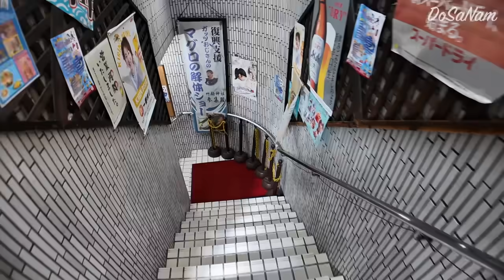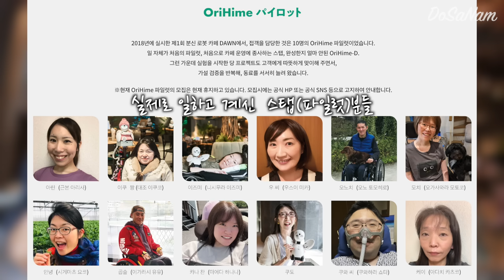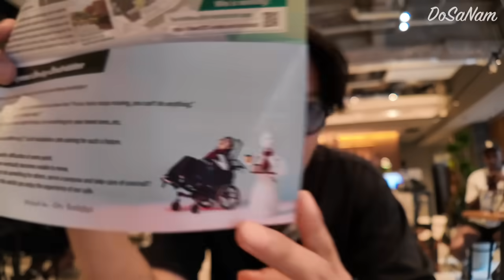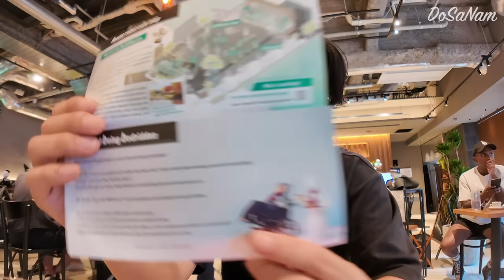도쿄 1만원대 무한으로 카이센동 만들어 먹을수 있는 셀프 횟🐟집 뷔페‼️【도쿄 맛집 여행】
멤버십🏅 가입하시면 멤버십만 볼수 있는 (찐 맛집) 영상 밎 여러가지 혜택을 누릴수 있어요👍

모든 영상은 업로드 후 멤버십 상관 없이 누구나 시청 할수 있습니다.
다만 업로드 후 찐 맛 집이라 판단 되는 가게 영상은 사전 공지 없이
1주~4주 사이에 멤버십 영상으로 전환 되니
최대한 빨리 영상 시청 하시는 걸 추천 드립니다🙇‍♂️

선배님들🤗
안녕하세요.
도사남(도쿄사는남자)입니다.

Google Map📍
타이코 챠야 (たいこ茶屋)